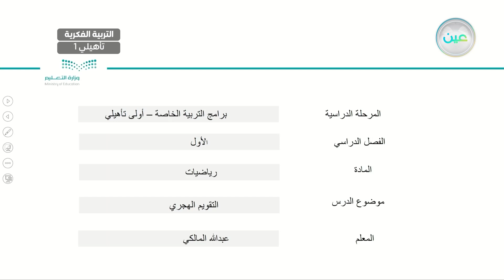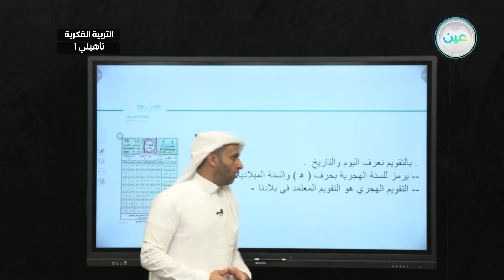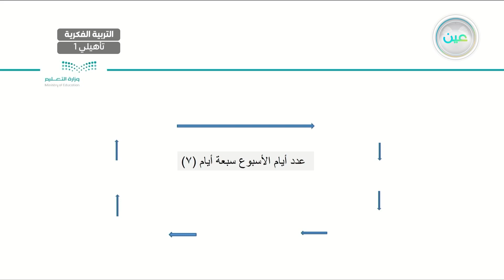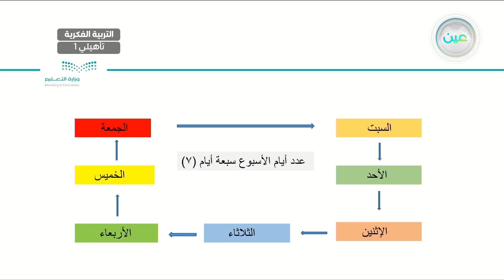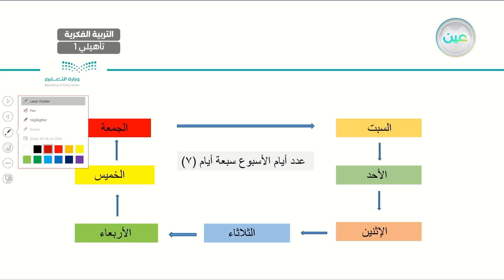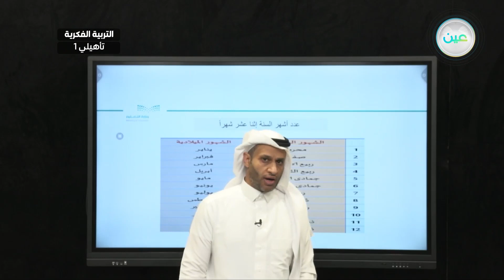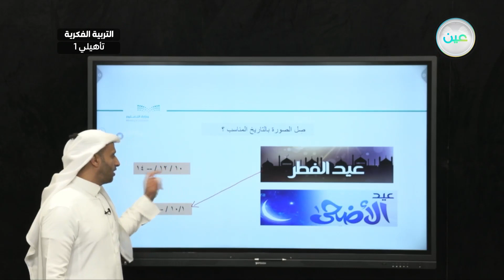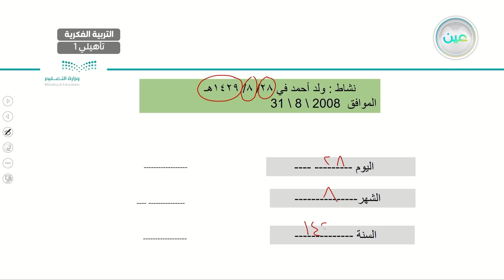التقويم الهجري(2) - رياضيات - أول تأهيلي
الحصة 16 - الثلاثاء - الأسبوع السادس - أول تأهيلي